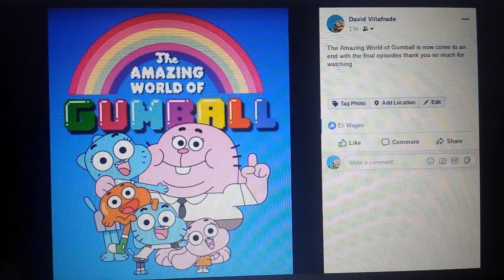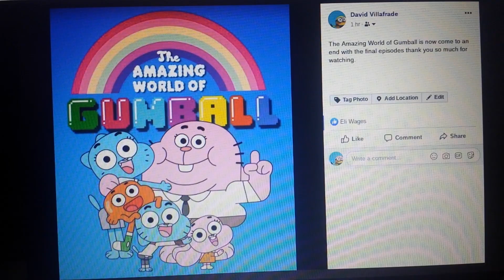The Amazing World of Gumball has ended